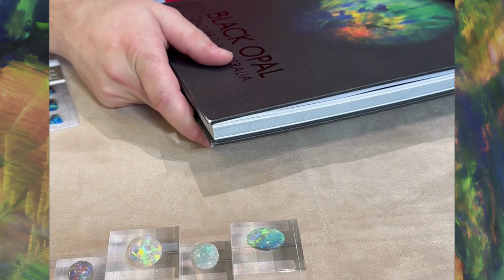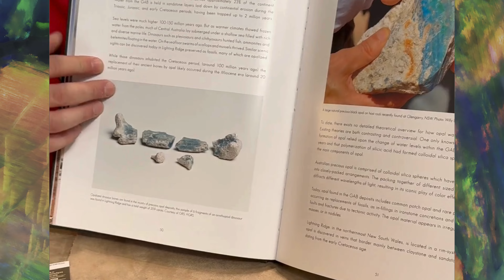Zoom sur l'Opale Noire de Lightning Ridge - avec Brice Decque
Partez à la découverte des Opales Noires de Lightning Ridge avec Brice Decque d’Imagem Paris qui nous présente quelques beaux spécimens. ✨

Imagem propose également un magnifique ouvrage intitulé « Black Opal only from Australia » qui rend hommage à cette pierre exceptionnelle.

➡️ N’oubliez pas de commander votre exemplaire de Collectissim Magazine dans lequel nous avons consacré un article sur l’Opale